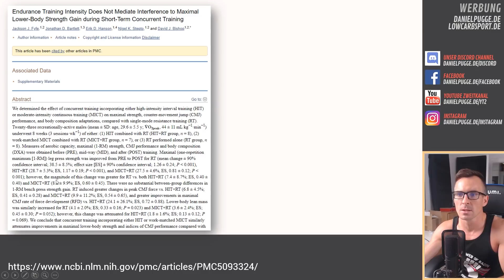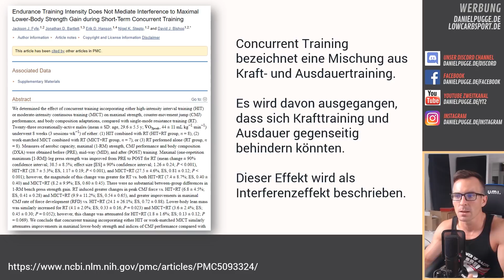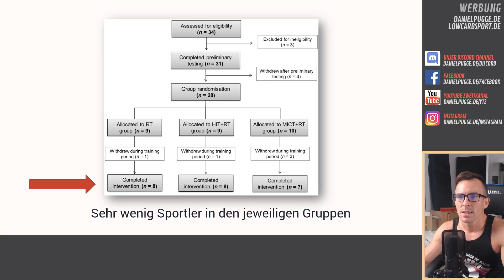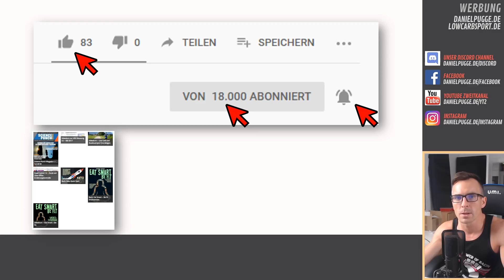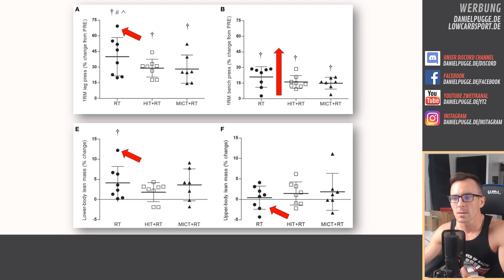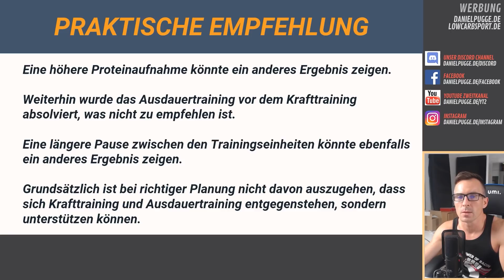Krafttraining und Ausdauer gleichzeitig? Muskelaufbau möglich?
Concurrent Training bezeichnet eine Mischung aus Kraft- und Ausdauertraining. Es wird davon ausgegangen, dass sich Krafttraining und Ausdauer gegenseitig behindern könnten. Dieser Effekt wird als Interferenzeffekt beschrieben.

Garmin Fenix 5 Sportuhr ⏱

22400mA Akku zum Laden von Handy/Kamera/Uhr auf Reisen 🔋